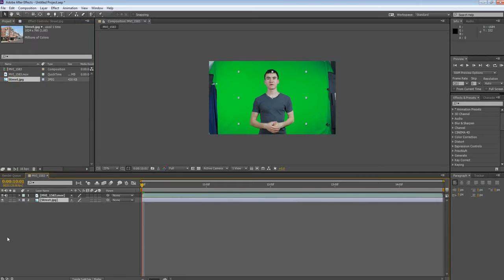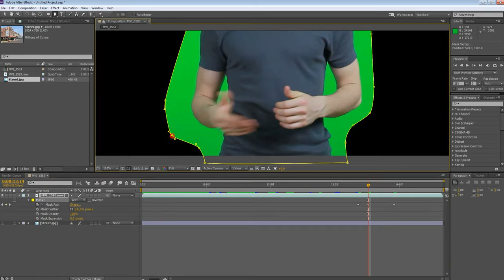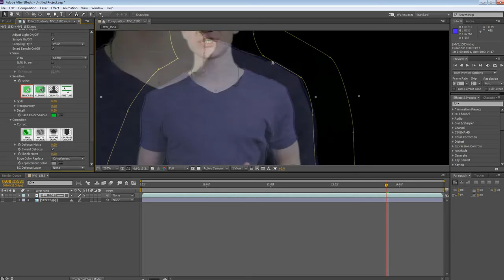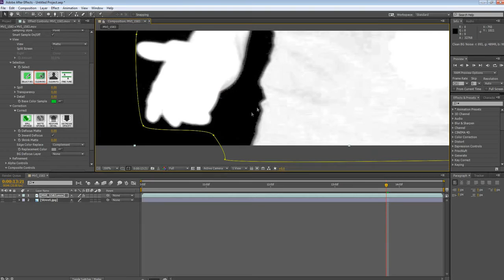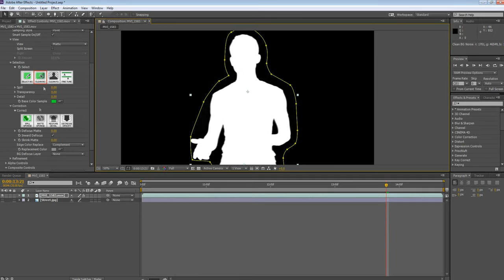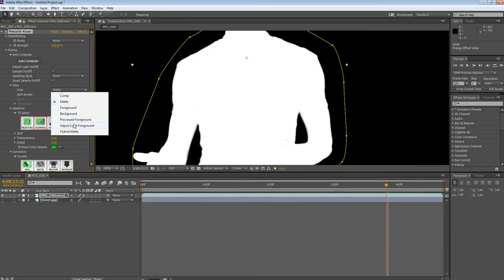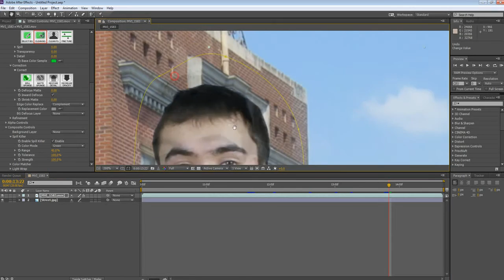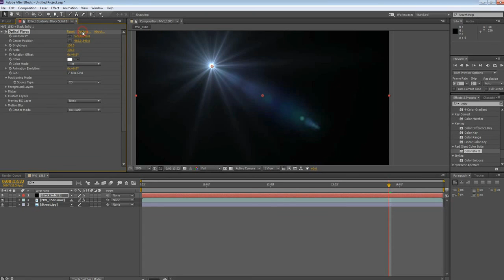After effect: Ногоон фон цоолох